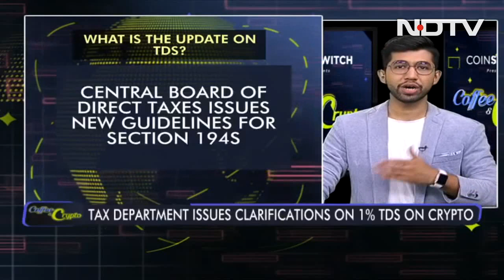Thresholds For Applicability Of TDS Defined: Director Advocacy And Regulation | Coffee & Crypto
When asked about how several consumers involved in crypto transactions don't get TDS, and what really the change does, Preeti Khurana, Director Advocacy and Regulation responds, "The thresholds that have been defined for applicability of TDS, when testing those transactions, you've to include transactions which have been included from 1st April 2022."